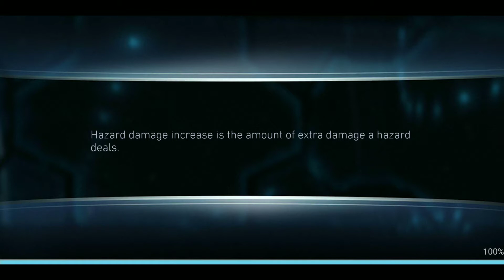Suicide Squad Harley Queen, solo raids normal injustice 2 mobile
Learning the ropes